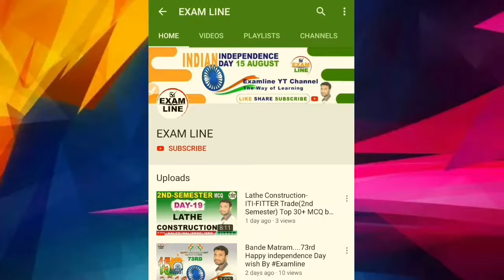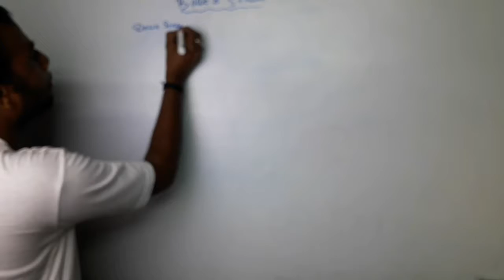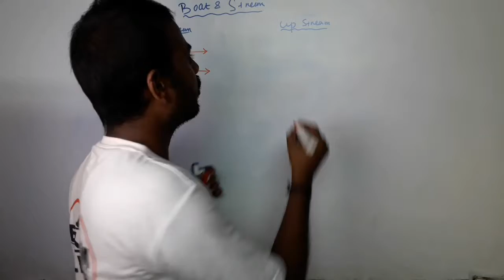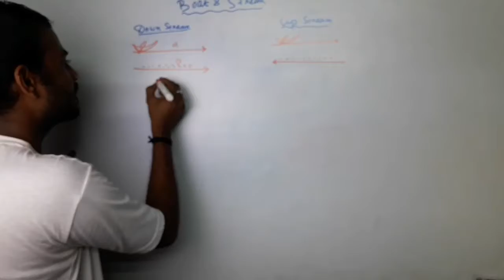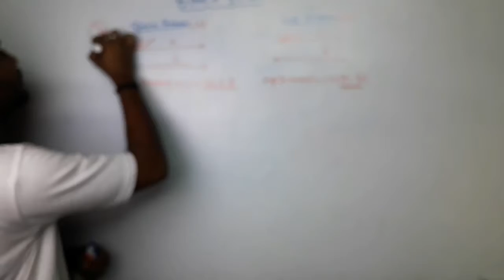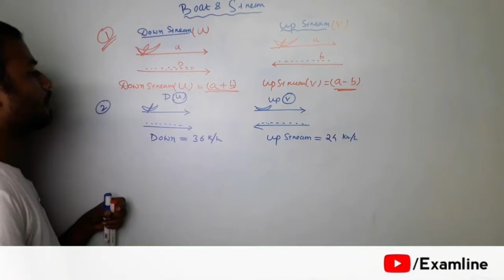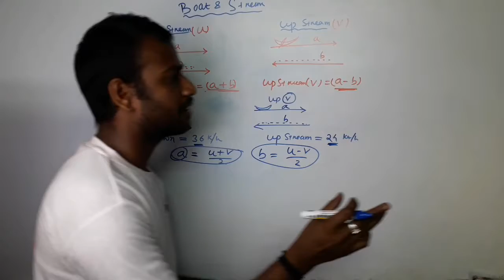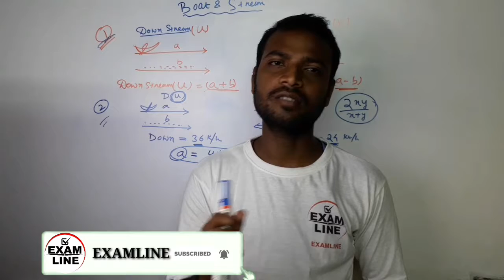Boat and Stream- Part 1(Basic) For IBPS RRB PO/Clerk | Bank Po | SBI | SSC Exams | GD | maths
Aptitude Made Easy - Problems on Boats and Streams-1, Basics and Methods, Shortcuts, Trick

Boat and Stream Problems Short Tricks For IBPS RRB PO/Clerk | Bank Po | SBI | SSC Exams | Maths

: Mathematics

OUR BEST TOPIC
1. NUMBER SYSTEM
2. H.C.F & L.C.M
3. DECIMAL FRACTION
4. SIMPLIFICATION
5. SQUARE ROOT & CUBE ROOTS
6. AVERAGE
7. PROBLEM ON NUMBER
8. PROBLEM ON AGES
9. SURDS & INDICES
10. LOGARITHMS
11. PERCENTAGE
12. PROFIT & LOSS
13. RATIO & PROPORTION
14. PARTNERSHIP
15. CHAIN RULES
16. PIPE & CISTERNS
17. TIME & WORKS
18. TIME & DISTANCE
19. BOAT & STREAMS
20. PROBLEM ON TRAINS
21. MIXTURE & ALLIGATIONS
22. SIMPLE INTREST
23. COMPOUND INTREST
24. AREA PERIMETER
25. VOLUME & SURFACE AREA
26. CALENDER
27. CLOCKS
28. PERMUTATION & COMBINATIONS
29. PROBABILITY
30. DISCOUNT
31. HEIGHT & DISTANCE
32. PIE CHAT,BAR GRAPH,LINE GRAPH